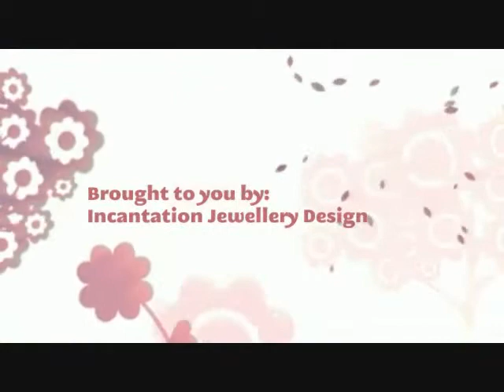Gemmed Goodies - Incantation Jewellery